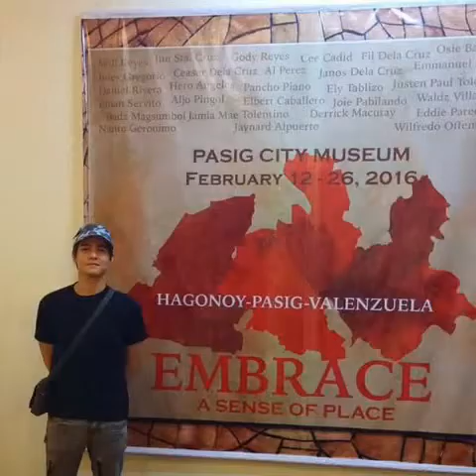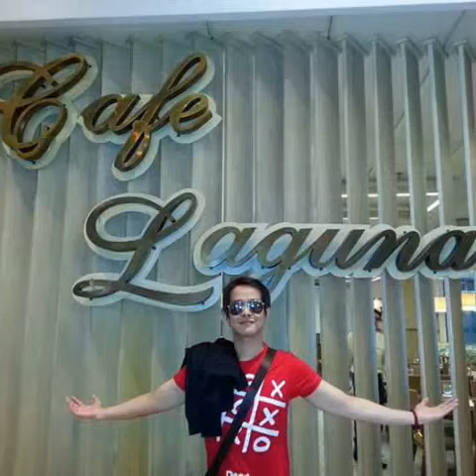Herosan2016 You're Still the One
Hero Angeles & Sandara Park